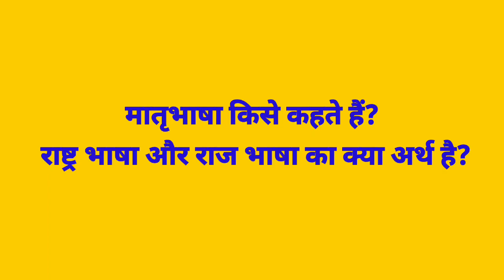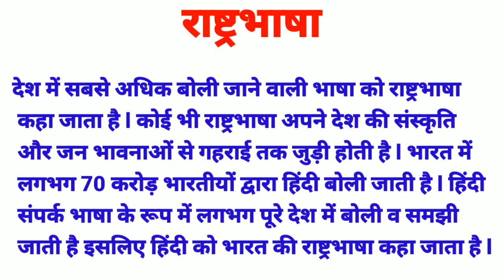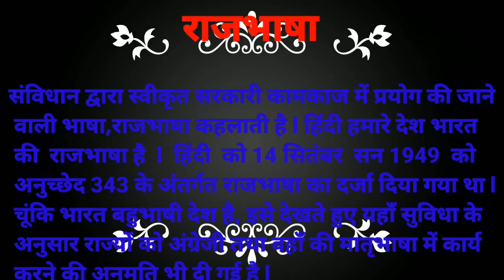matrabhasha Kise Kahate Hain l rashtrabhasha aur rajbhasha kya hai l मातृभाषा,राजभाषाऔरराष्ट्रभाषा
matrabhasha Kise Kahate Hain  rashtrabhasha aur rajbhasha  kya hai  मातृभाषा,राजभाषाऔर राष्ट्रभाषा में अंतर

# matrabhasha kya hai
matrabhasha Kise Kahate Hain
rashtrabhasha aur rajbhasha kya है
मातृभाषा,राजभाषाऔरराष्ट्रभाषा राजभाषा क्या है राष्ट्रभाषा क्या है
मातृभाषा क्या है
मातृभाषा किसे कहते हैं
राष्ट्रभाषा और राजभाषा किसे कहते हैं
राजभाषा और राष्ट्रभाषा में क्या अंतर है
मातृभाषा का अर्थ क्या है
कौन सी भाषा राष्ट्रभाषा कहलाती है
हमारी राजभाषा क्या है
हमारी मातृभाषा क्या है
भारत की राष्ट्रभाषा क्या है
rashtrabhasha kya है
# rashtrabhasha Kise Kahate हैं
what is official language

Anjana lall study